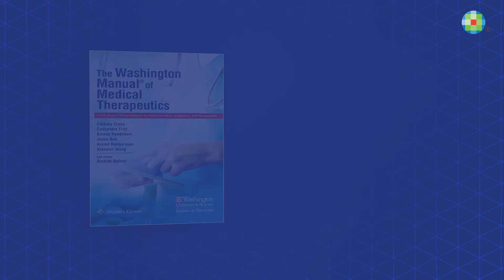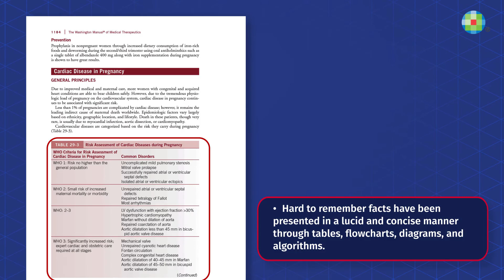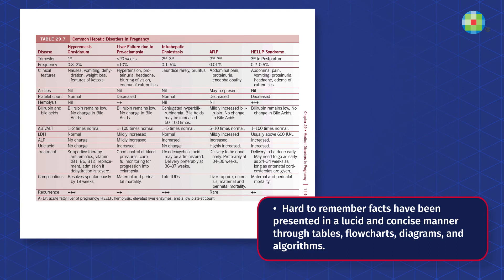The Washington Manual of Medical Therapeutics South Asian Edition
The South Asian edition of The Washington Manual of Medical Therapeutics focuses on the must-knows of successful clinical practice. Written by practicing physicians and residents, this book is a concise portal of knowledge that can be used at every rung on the medical ladder. The entire world of medicine sifted and compiled into a book as handy as can be—serves as your one-stop source for everything in internal medicine. Key Features Updated and contextualized to fit the South Asian demography, with respect to all the facets of epidemiology, pharmacology, and even therapeutics. Gives new chapters on Geriatric Medicine, Pain Management, Palliative Care, End-of-Life Care, and Maternal Medicine. Comprehensive round-up of all the areas of medicine, including the core subspecialties and the commonly seen cases in each. Easy-to-follow format covering pathophysiology, clinical presentation, diagnostics, therapeutics, and other practical solutions contributed by experts all over the world. Hard to remember facts that have been presented in a lucid and concise manner through tables, flowcharts, diagrams, and algorithms. Provides a clear view of the challenges faced by the residents, interns, medical students, and other practitioners along with their practical solutions and expert guidance.